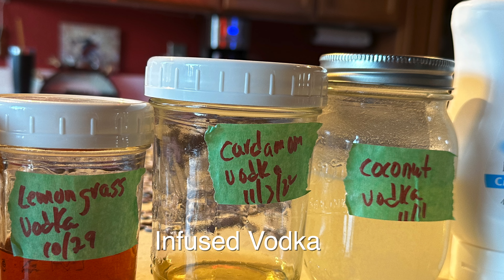2 Cooks in the Kitchen - Food On Our Table August 2023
Here is a look at some of those from August 2023. Lots of fresh ingredients available from our garden and the Farmers Market.
About the 2 Cooks

Matthew and Kelly Cook live amongst the Redwoods next to the Pacific Ocean in Northern California. They have a passion for food and wine that they get great pleasure from sharing with others.  They have created these videos on their own, at home, to show how easy it is to make delicious and beautiful food in your own home kitchen.

A recent diagnosis of Celiac disease has prompted an emphasis on gluten free recipes. Many of our recipes are naturally gluten free and others are made gluten free with simple substitutions.

All music in the videos are original pieces written and performed by Matthew Cook. See links below for where his music is streaming.

We hope you are inspired by them, or at least amused.